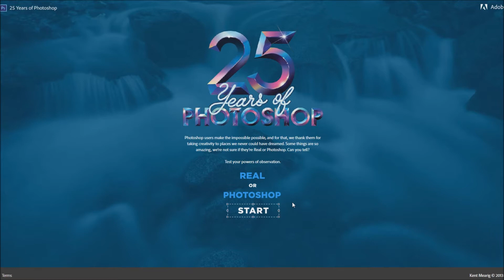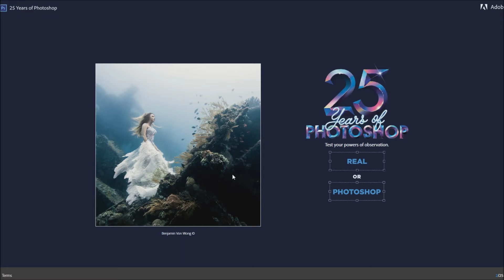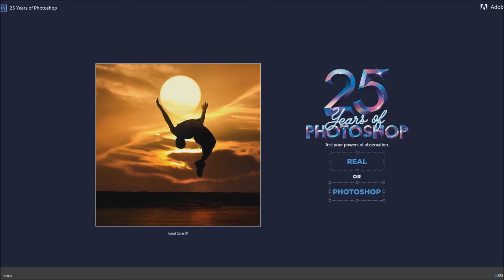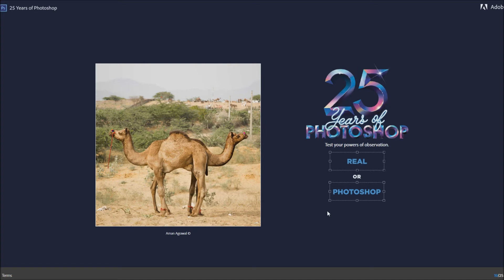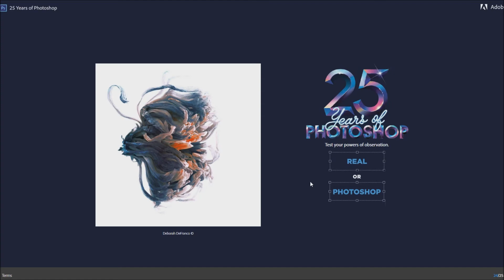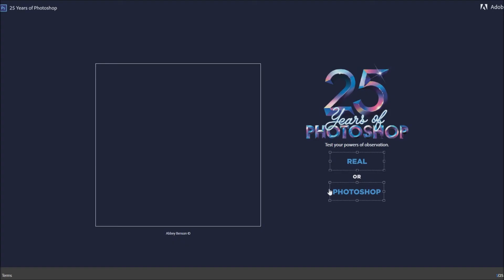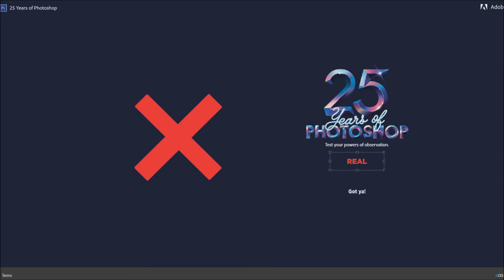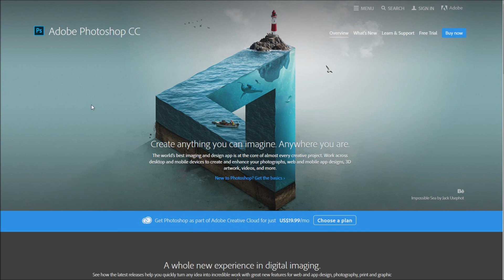►HERNÍ OCHUTNÁVKY 12◄ - Jak dobře umím poznat Photoshop? | Real or Photoshop